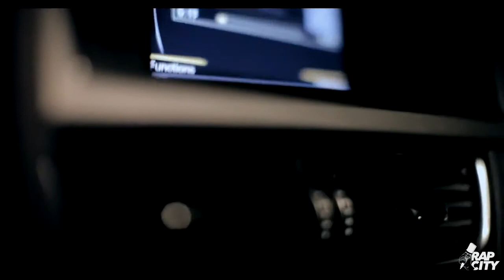AK Gun Shot Freestyle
Welcome to KSTV, the Epicentre of UK and US music.
We are here to help talented artists be seen and heard both here in the UK and US.